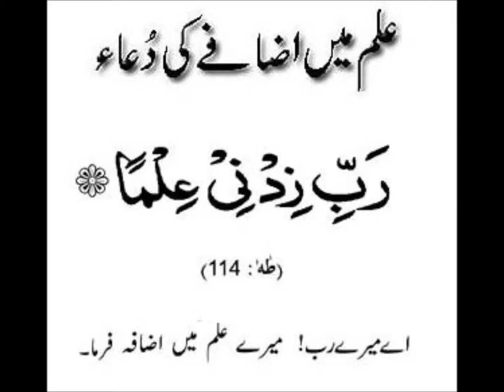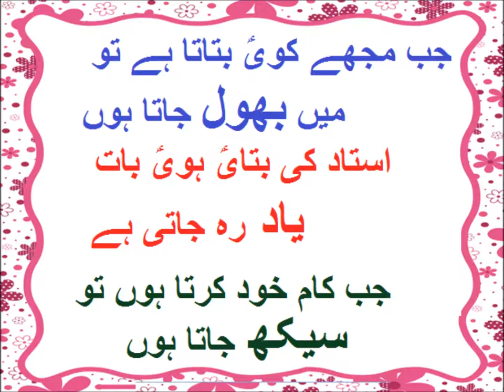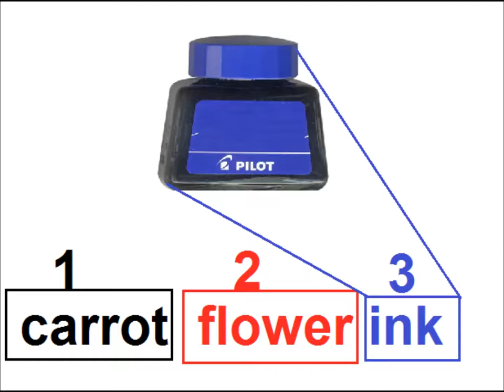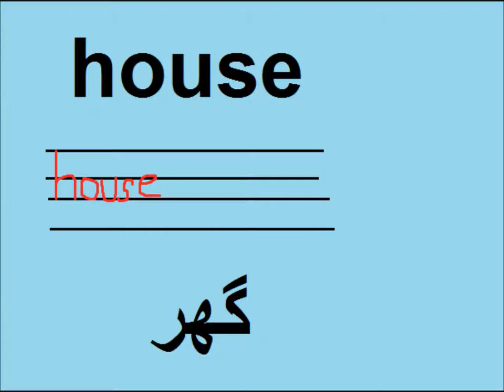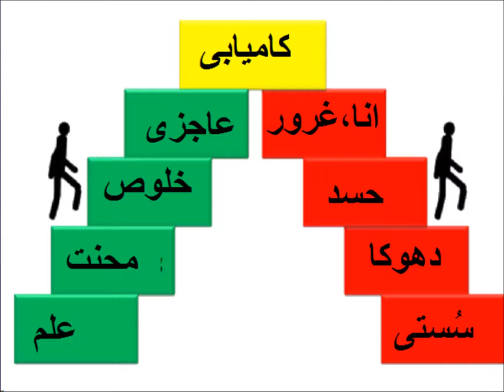Learn English in Urdu/LND Lesson 3